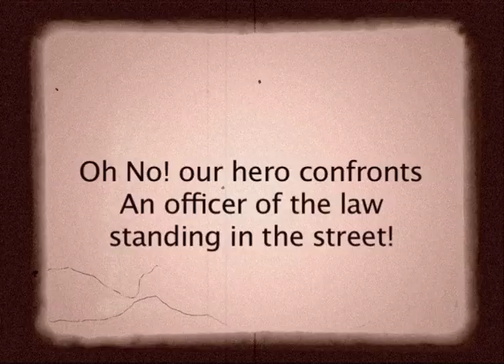Silent Film chase scene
video project for video 3 class